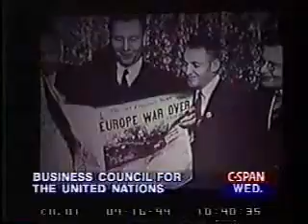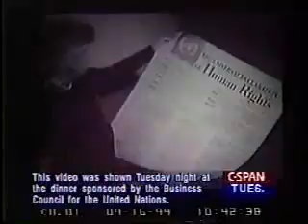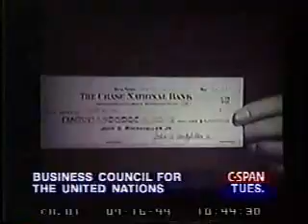Roots of The UN (1 of 2) History Lessons 1945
UN was founded in 1945
We are spreading & making this material available in an effort to advance the understanding of environmental issues, human rights, economic and political democracy, and issues of social justice for purpose of education. We believe this constitutes a 'fair use' of the copyrighted material as provided for in Section 107 of the US Copyright Law which contains a list of the various purposes for which the reproduction of a particular work may be considered fair, such as criticism, comment, news reporting, teaching, scholarship, and research.